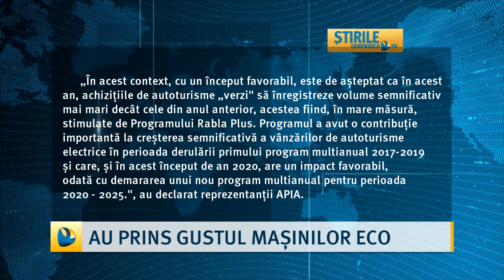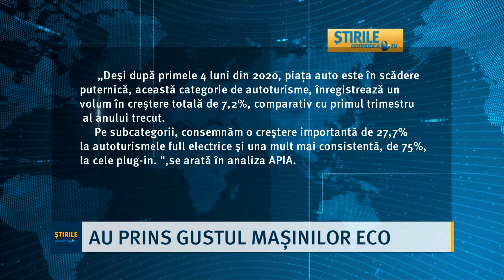Au prins gustul mașinilor ECO